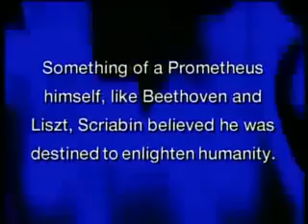Martha Argerich Scriabin Prometheus The poem of Fire Op. 60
Martha Argerich, piano
Claudio Abbado, conductor